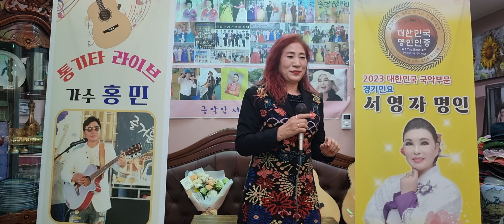그집앞ㅡ 가수 천송희 [(원곡:이재성)이천시 백사면 경사리 해피하우스 특별공연 2023/11 /10]